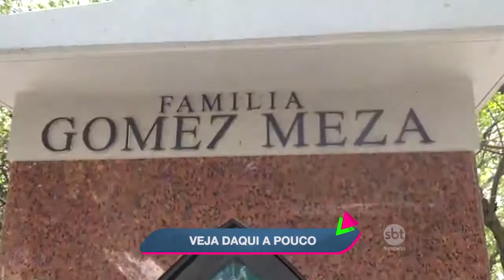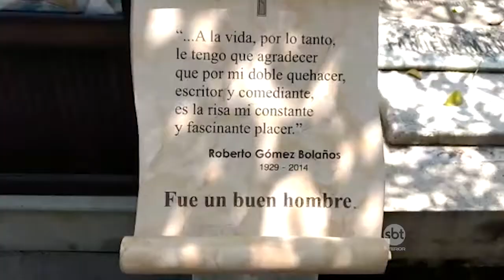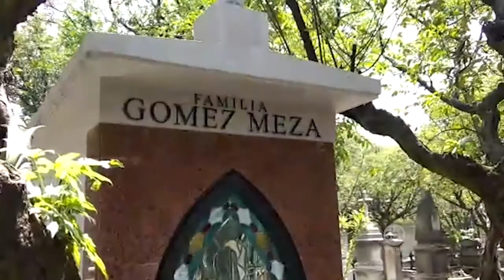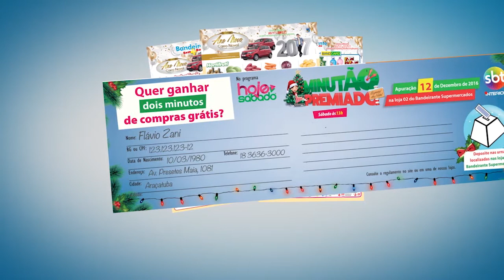Hoje Sábado 26/11/16 na íntegra